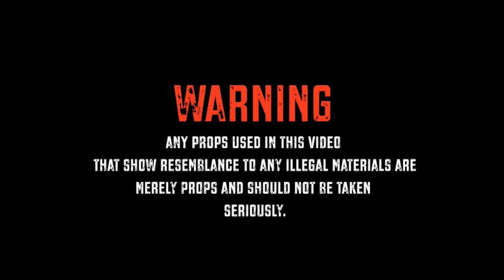PRG Tray - I Get Dat Pack 🎥: Marcel Gibson